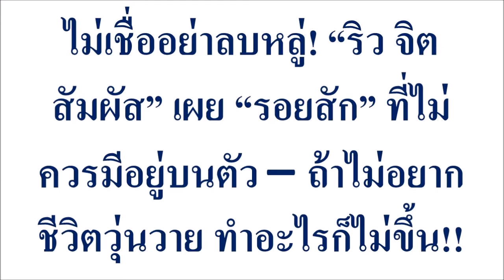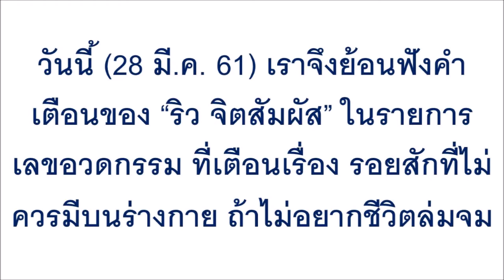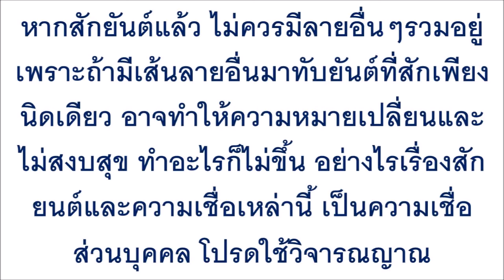ไม่เชื่ออย่าลบหลู่! “ริว จิตสัมผัส” เผย “รอยสัก” ...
ไม่เชื่ออย่าลบหลู่! “ริว จิตสัมผัส” เผย “รอยสัก” ที่ไม่ควรมีอยู่บนตัว – ถ้าไม่อยากชีวิตวุ่นวาย ทำอะไรก็ไม่ขึ้น!!